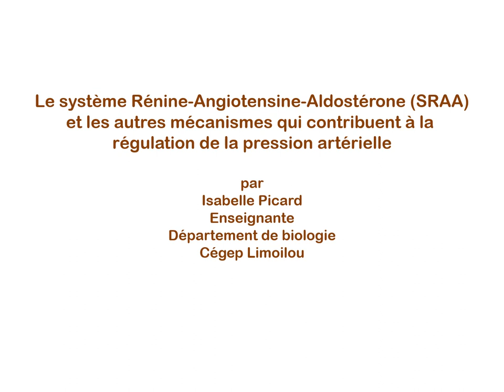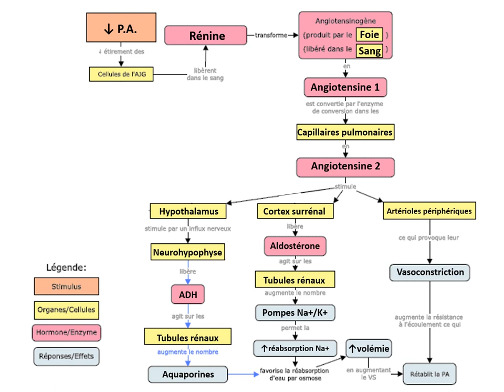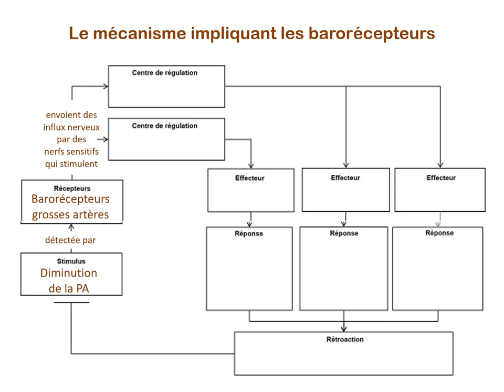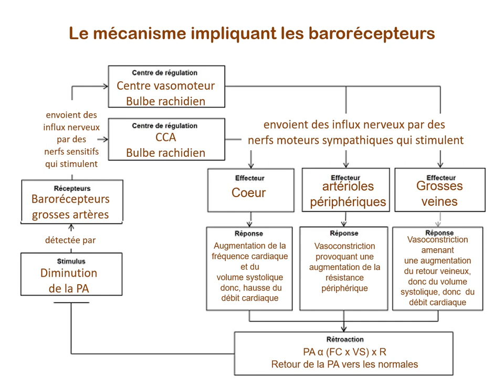La régulation de la pression artérielle (PA)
Vidéo qui présente les mécanismes de régulation impliquées dans la régulation de la pression artérielle soient le système rénine-angiotensine-aldostérone-ADH et le mécanisme des barorécepteurs.